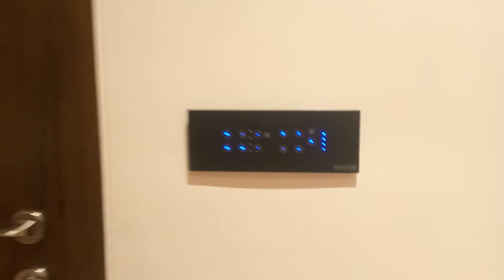Alexa configuration with smarzo smart switches || Routine set up